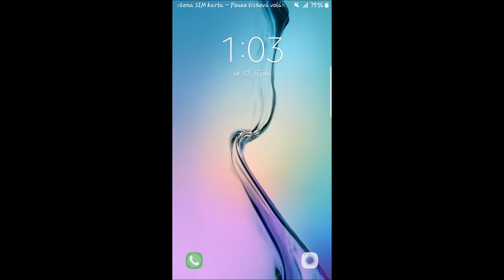Linka 913 v úseku Točná - U Labutě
Linka 913
Točná - U Labutě
Směr: Dolní Chabry
Natočeno: 17. října 2017
(úterý)
2017
913/52